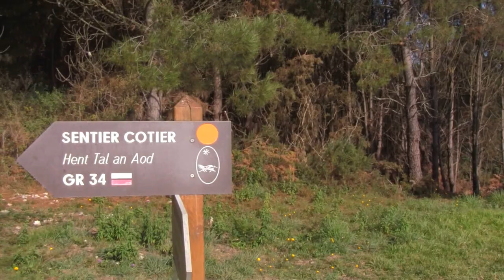GR 34 - Sentier côtier entre Morgat et le cap de la Chèvre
GR 34 - Paysage du sentier côtier de la presqu'île de Crozon entre Morgat et le cap de la Chèvre